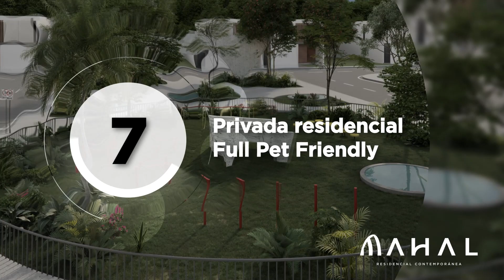10 cosas de debes saber de Mahal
Aquí tienes 10 datos que debes saber si estás considerando invertir en Mahal.